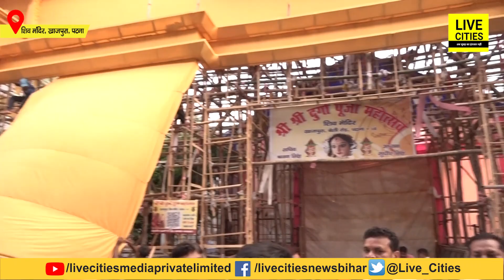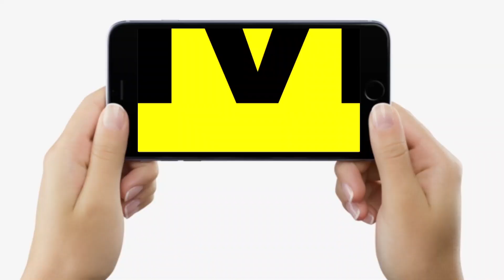Nitish-Tejashwi घूमेंगे Patna वाले Bahubali महल में, किया जा रहा है तैयार, खूब खुश हैं लोग...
Nitish-Tejashwi घूमेंगे Patna वाले Bahubali  महल में,  किया जा रहा है तैयार, खूब खुश हैं लोग... | Bihar News | LiveCities